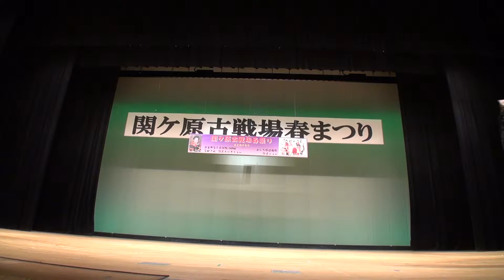２０１４関ヶ原古戦場春まつり～おもてなし武将隊ＪＡＰＡＮ石田三成トークショー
２０１４／４／２９ 関ヶ原ふれあいセンター大ホール
トークショー＆撮影会

【石田 三成（いしだ みつなり）】
安土桃山時代の武将・大名。豊臣氏の家臣。豊臣政権の五奉行の一人、関ケ原の戦いにおいて西軍側の総大将として認知されているが、実際は総大将ではなく主導者である。

関連動画
あいち戦国姫隊～演舞